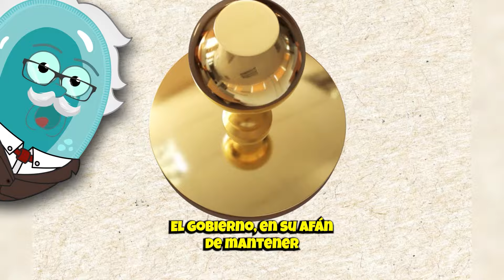¡Historias Médicas Increíbles de la Segunda Guerra Mundial! - WW2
La Segunda Guerra Mundial no solo trajo destrucción, sino también increíbles avances médicos y sorprendentes anécdotas científicas. Acompáñanos en este recorrido por 5 historias fascinantes que cambiaron la medicina para siempre.